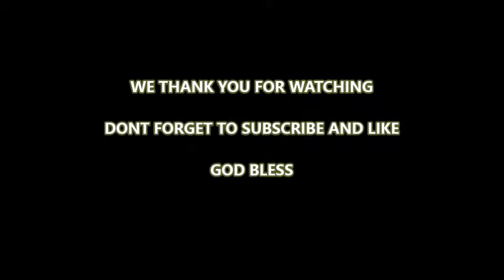MIZERIKOD OU (DEACON ELY)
BC Church of God